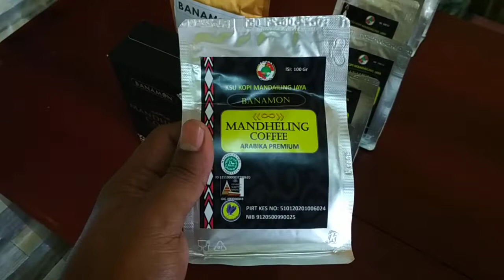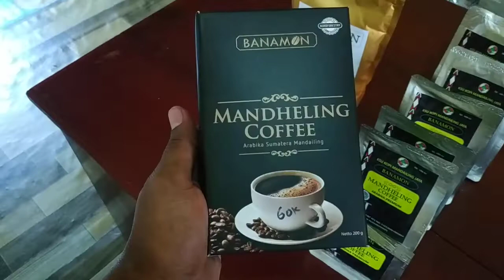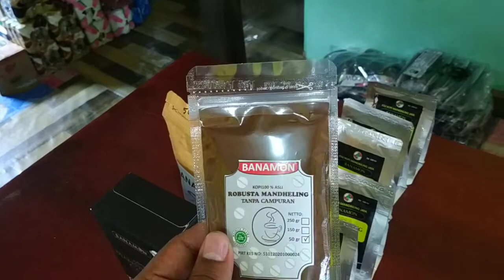TERIMAKASIH BANG RIAN|| SUDAH ORDER KOPI BANAMON MANDHELING, SUBSCRIBER RAJA JALANAN DI LABUHAN BATU